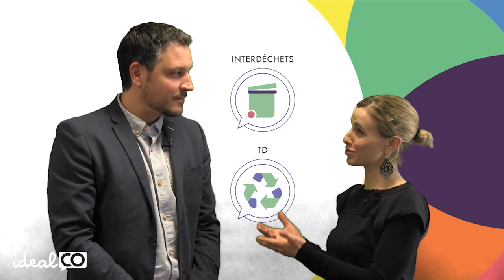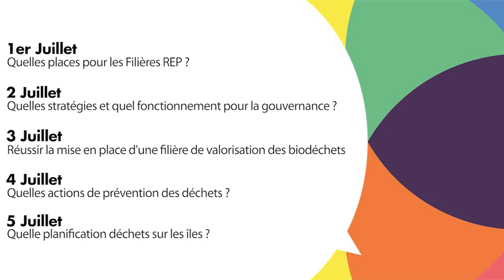Teaser - Semaine des territoires insulaires & déchets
Filières REP, gouvernance déchets, biodéchets, prévention des déchets, planification : 5 axes de la gestion des déchets, dédiés aux spécificités des territoires insulaires, et abordés avec des expertises, des débats, des retours d'expériences en direct en webconférence.